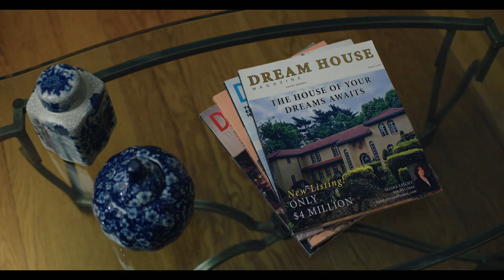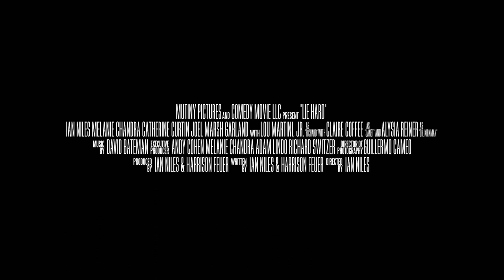lie hard | official trailer